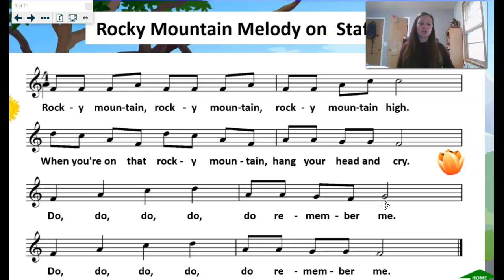Rocky Mountain part 2